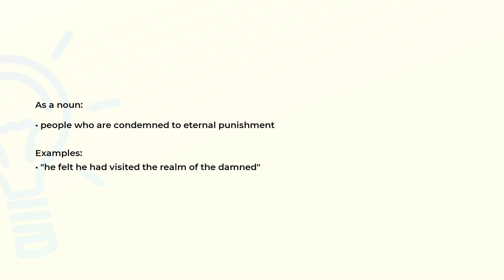What is the meaning of the word DAMNED?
Definition, examples of use and spelling of the word DAMNED.

(00:00) Intro
(00:07) As an adverb
(00:13) As a noun
(00:26) Spelling

As an adverb (00:07):
• in a damnable manner

As a noun (00:13):
• people who are condemned to eternal punishment

Examples:
• "he felt he had visited the realm of the damned"